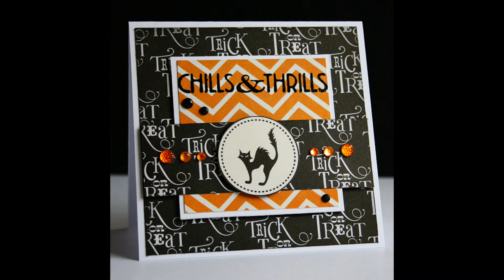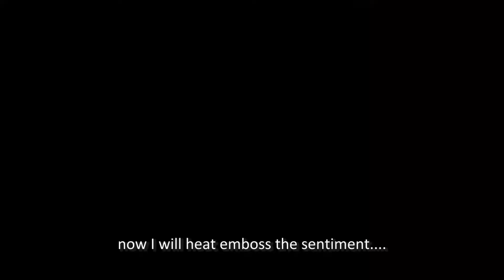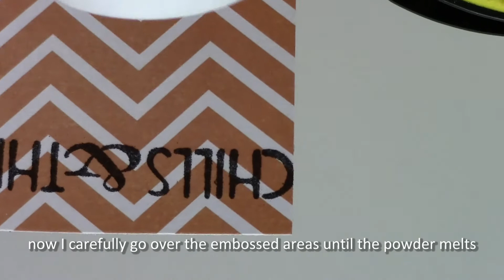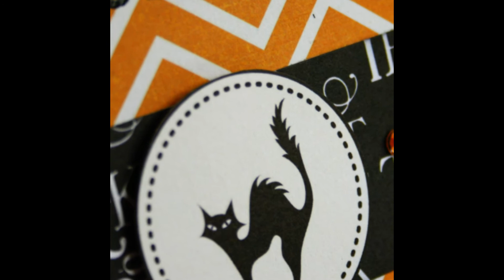Halloween Card by Sylvia Blum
This video is in German with English subtitles
Deutschsprachiges Video mit englischen Untertiteln

Eine komplette Materialliste, sowie die Maße zum Zuschneiden der einzelnen Papiere findet Ihr auf meinem Blog

Danke für's Zuschauen und falls Euch das Video gefallen hat, dann gebt doch bitte eine Bewertung ab. Falls Ihr allerdings konstruktive Kritik üben möchtet, würde ich mich freuen, wenn Ihr nicht einfach eine schlecht Bewertung abgeben, sondern mir vielleicht eine EMail schicken würdet und mich Eure Kritikpunkte wissen lassen würdet (die EMail Adresse findet Ihr ebenfalls auf meinem Blog)